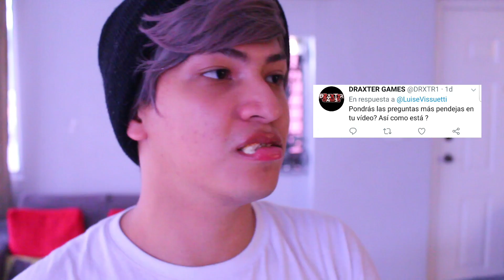Solo puedo responder SI o NO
un proyecto de Xsequias Company